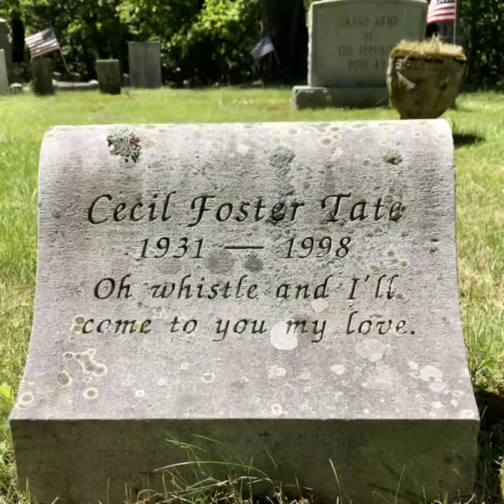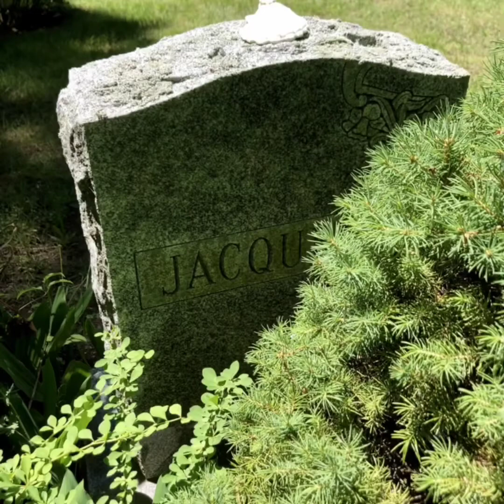Newburyport Massachusetts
The summer of 2021.  Grass and flowers.  Rust and fungi.  Stone and mold.  Life and Death.